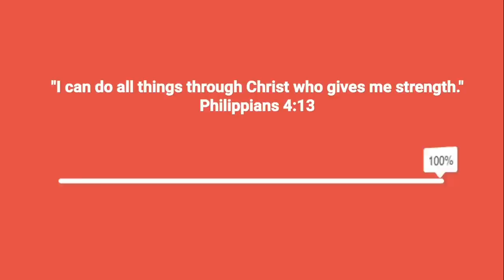BOCAUE: P2,500 LANG MAY SHIHTZU PUG KA NA! BEAGLE 5K ONLY! | MURANG PUPPIES SA BOCAUE PET MARKET